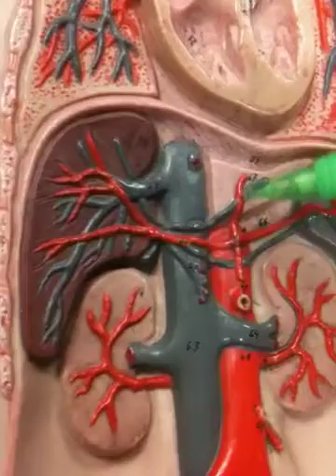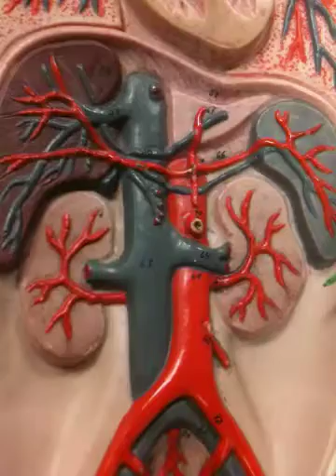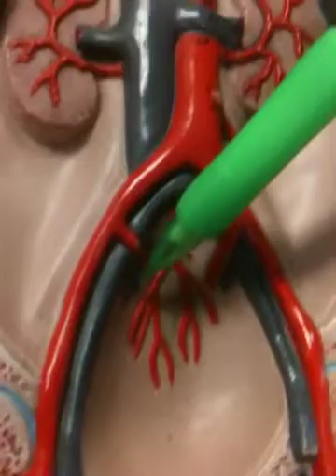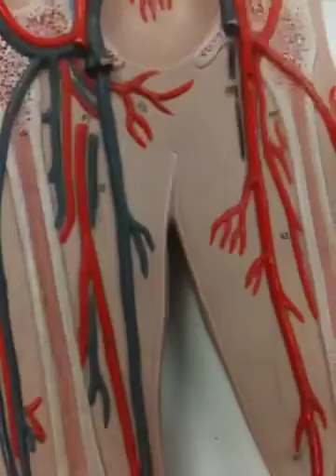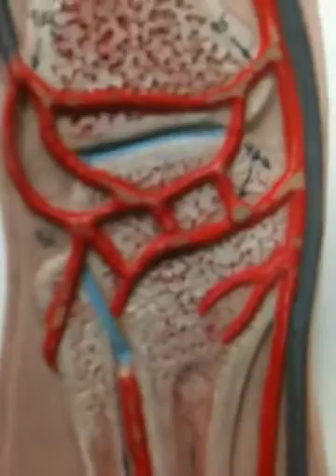Diagram Arteries and Veins Part 2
Arteries and veins part 2